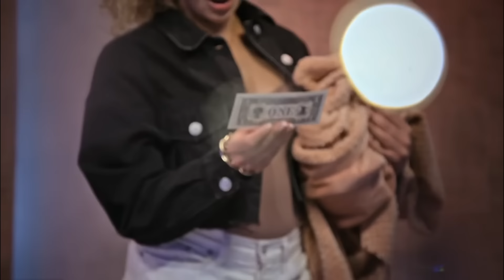Therapist Breaks Down Love is Blind 3: Bartise & Nancy- Toxic Family?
TRIGGER WARNING- This video briefly uses the word, "abortion."

What's Anya Screen?
Today, I'm breaking down the swoon-worthy, the cringe-worthy, and flat out baffling moments between Nancy & Bartise on season 3 of 'Love Is Blind.' I'll be sharing about the moments of immaturity, instances of gaslighting, and the family's role in their downfall. Do you see yourself in either of them?

EXAM STUDY PREP (that I use)//

Edited by:
Kenji Nuesca